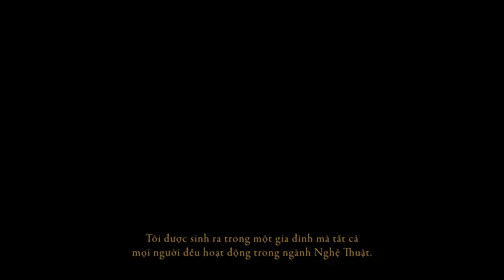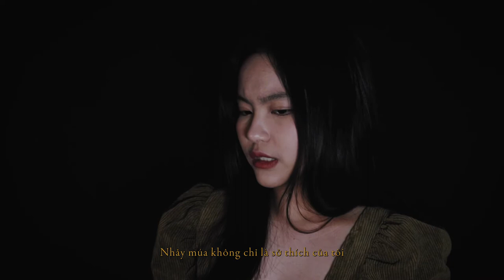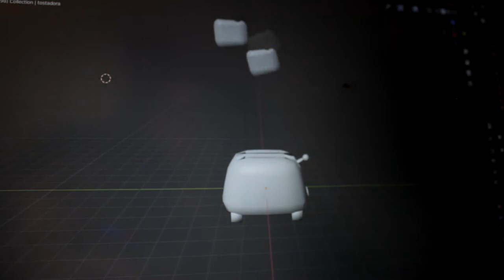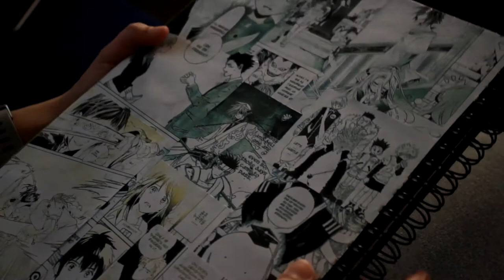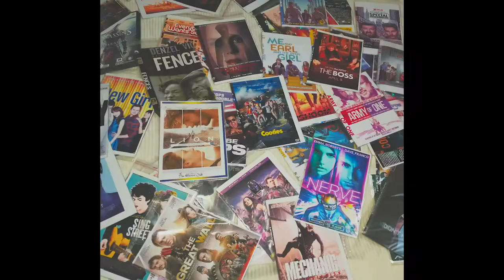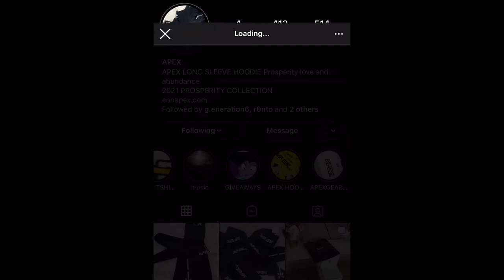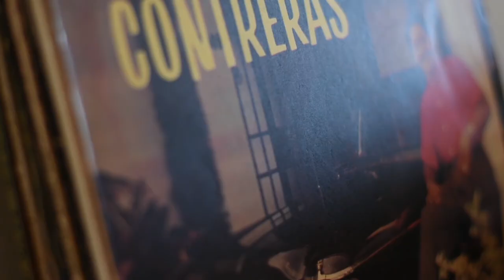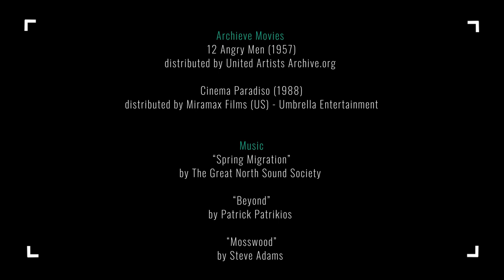The Journal 2021 [Episode 1 - Sec. 304]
"The Journal" is a fourth-semester project in the Broadcasting – Radio, TV, Film and Digital Media program at Centennial College, and is the culmination of work in two courses from the program: TV Studio 1 and Documentary & Factual 1.

Teams of students each produced one episode combining production of several short documentaries into an anthology-style hosted TV show. And each class of 12 students worked together to crew and present the final shows.

As these shows and stories were produced during the COVID pandemic, the techniques and innovations used to make them demonstrate the resilience and determination of up-and-coming media makers to solve problems and be creative storytellers in an effective way.